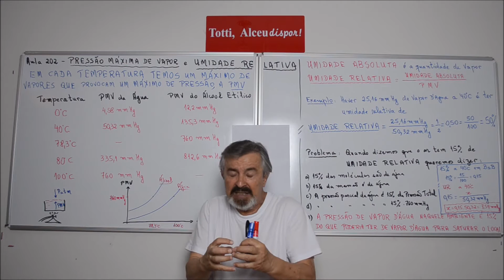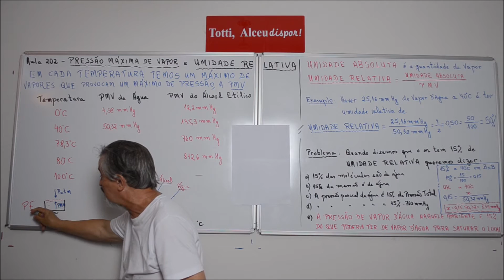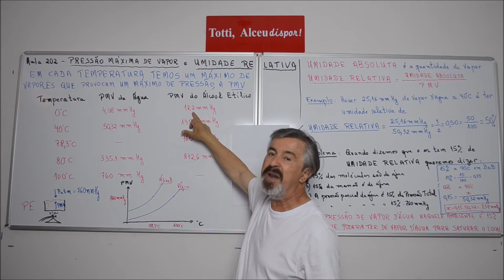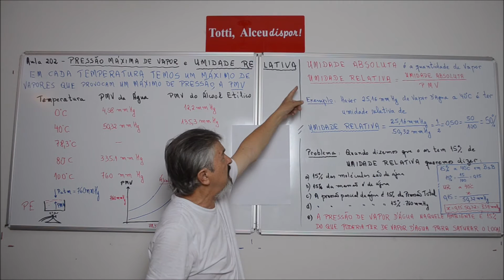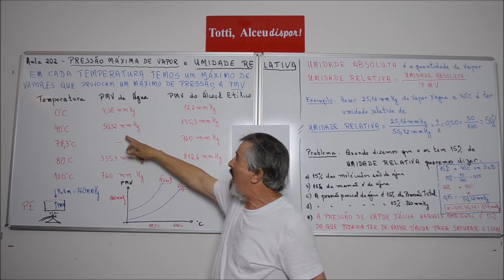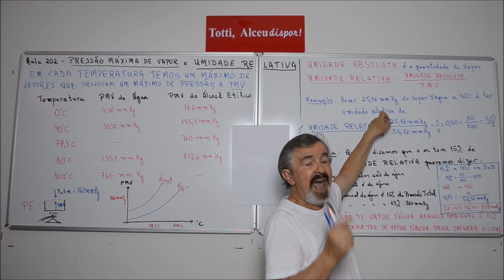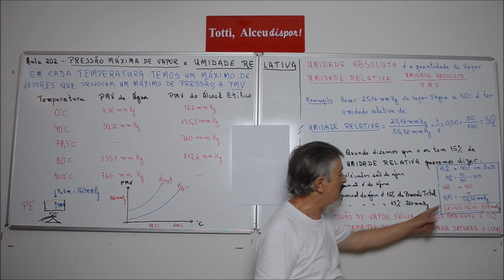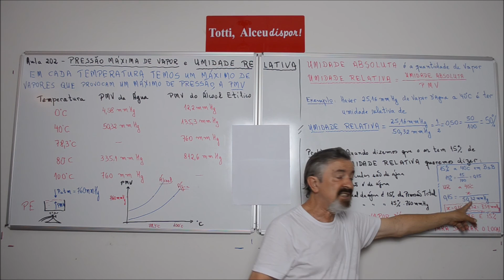Aula 202 Pressão Máxima de Vapor e Umidade Relativa do Ar